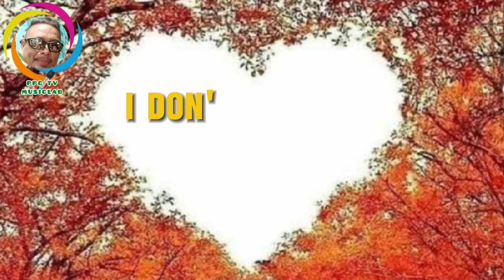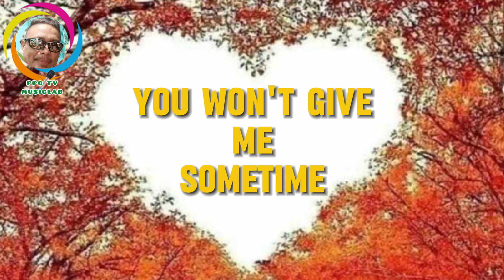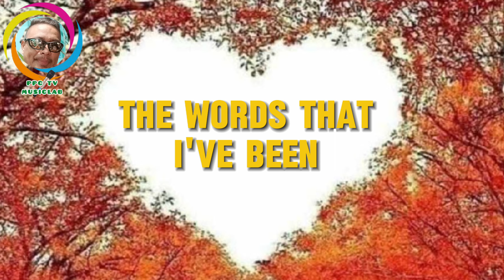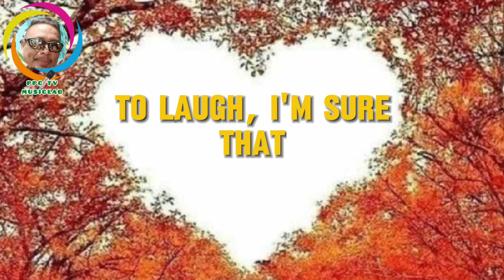HONESTLY|HAREM SCAREM|V-KARAOKE|PPC TV MUSILAB|#80@PapaCharmTV